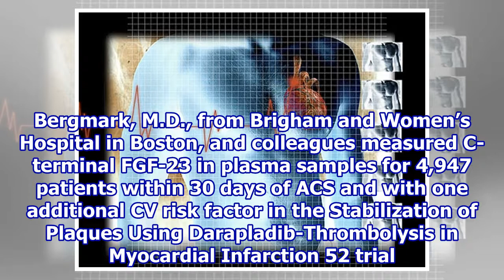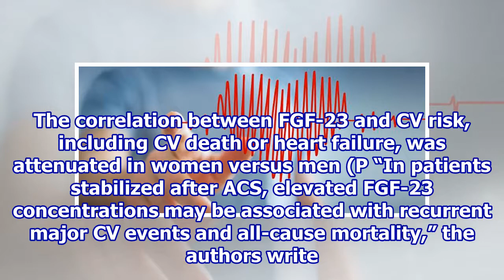High FGF-23 linked to recurrent cardiac events after ACS